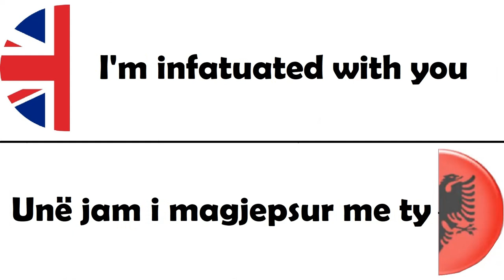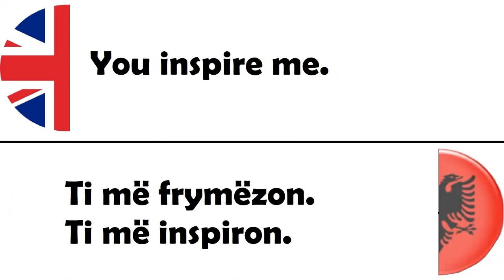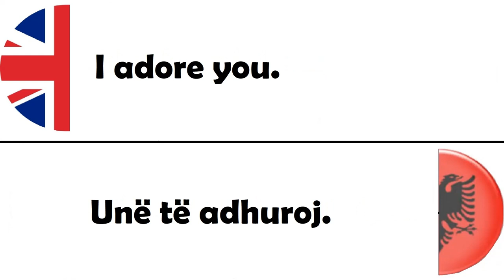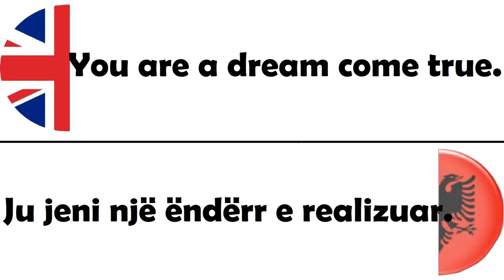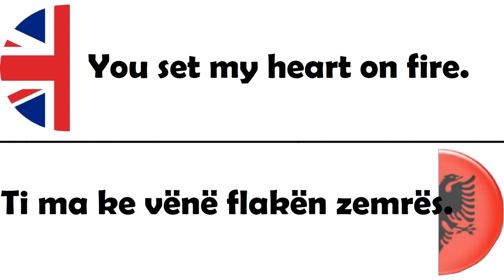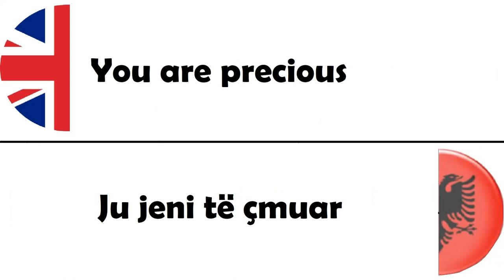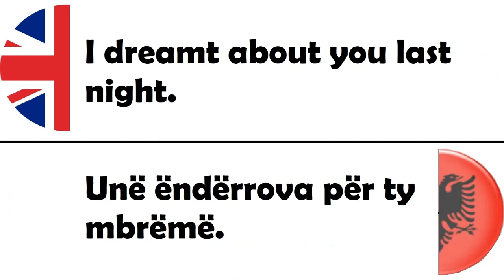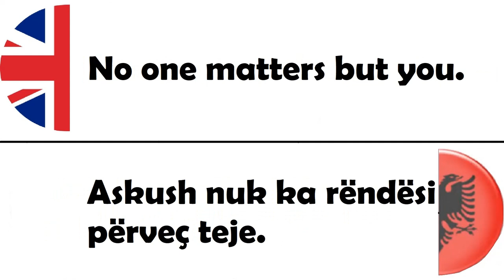Meso Anglisht Menyra per te thene TE DUA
Meso Anglisht falas online nga shtepia pa mesues dhe pa mundime, meso shume menyra per te thene Te Dua ne gjuhen angleze.